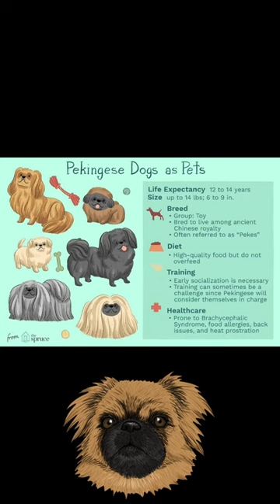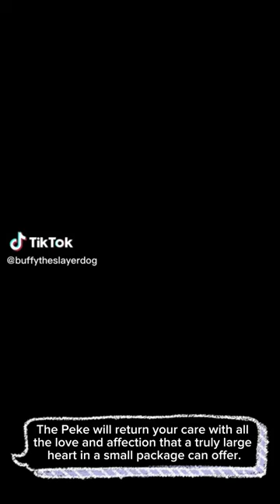Pekingese Dogs featuring Buffy the Slayer Dog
Today’s fun facts with Athena are about Pekingese Dogs. Featuring our sweet friend @buffythedoggo3933